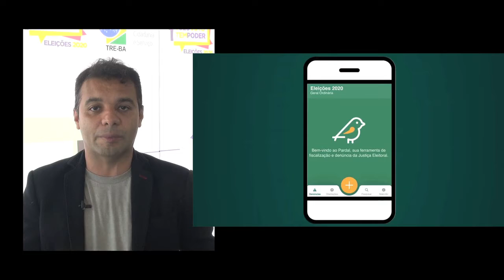Propaganda irregular? Denuncie ao pardal!